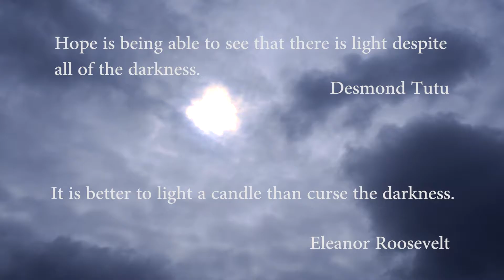Inspirational "If You Only Knew"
From time to time we all need a little inspiration. Even in the darkest hours light can shine through. I hope these quotes serve you well.